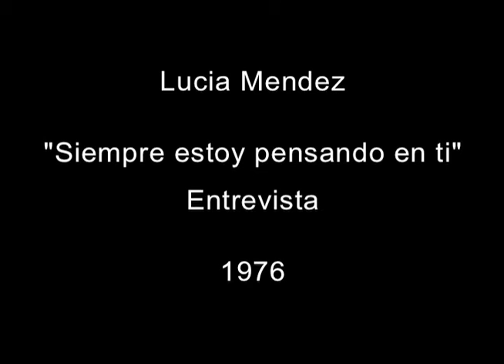Lucia Mendez - "Siempre estoy pensando en ti"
Lucia Mendez con “Siempre estoy pensando en ti” y entrevista en 1976.